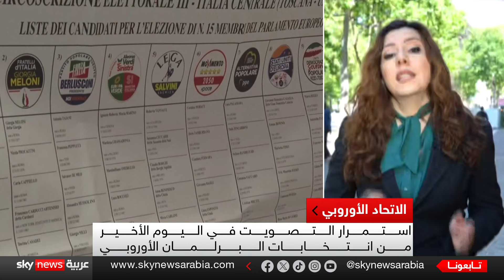استمرار التصويت في اليوم الأخير من انتخابات البرلمان الأوروبي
يُواصل الأوروبيون التصويت في اليوم الأخير من انتخابات البرلمان الأوروبي.
وتجري عمليات التصويت اليوم في حوالى عشرين دولة لاختيار أعضاء البرلمان، في ختام ماراثون انتخابي قد يعيد تشكيل التوازنات السياسية في البرلمان الأوروبي مع توقع صعود اليمين المتطرف.